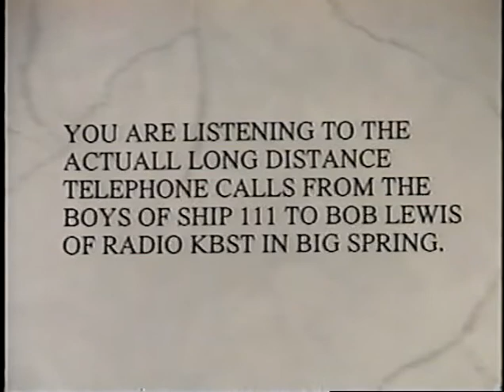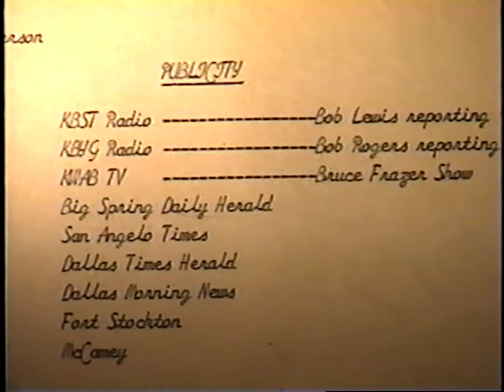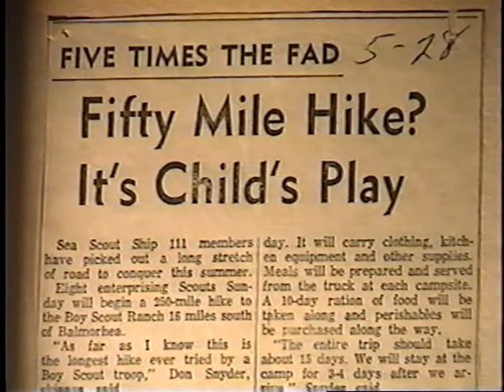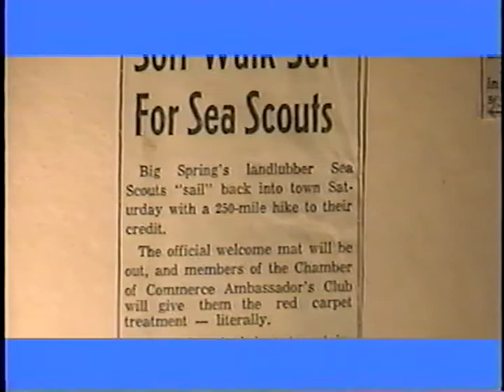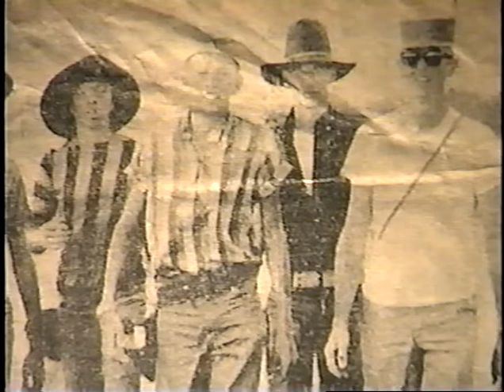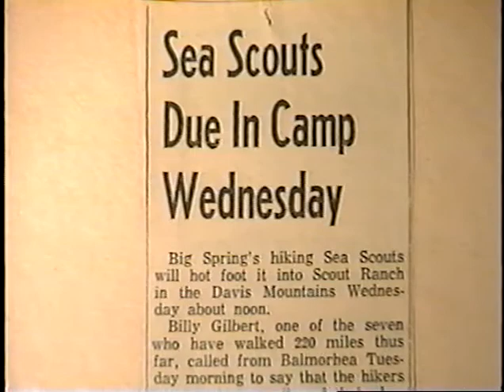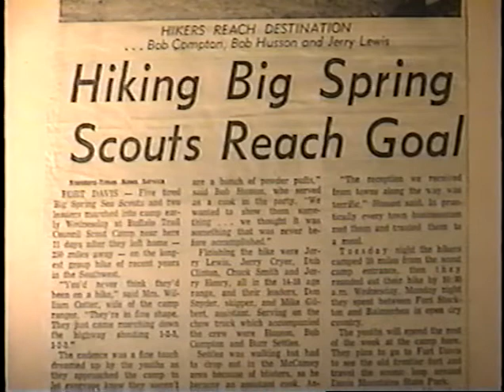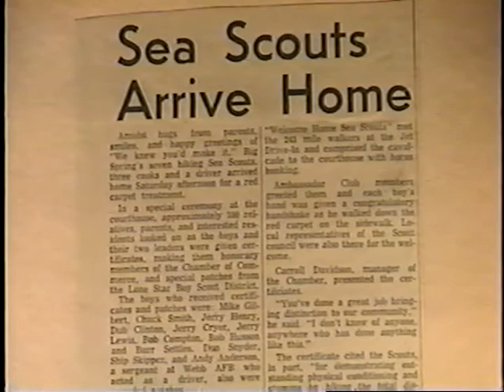250 Mile Hike (1993 COLOSSAL PICTURES)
A slideshow documentary comprised of photos and telephone interviews from Texas Boy Scout Troupe "The Sea Scouts" - Ship 111 during a harrowing 250 mile hike in 1963 from Big Spring, TX all the way to the Boy Scout Ranch in the Davis Mountains. 1993 Colossal Pictures.